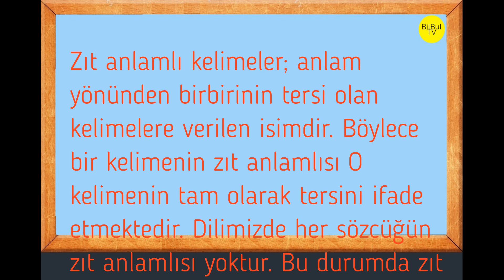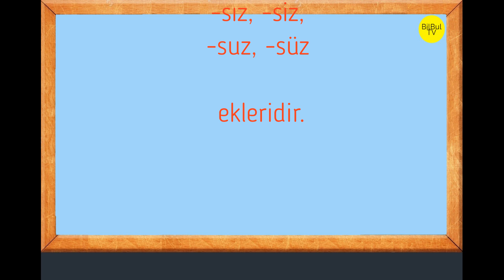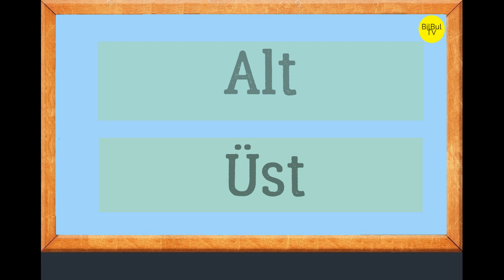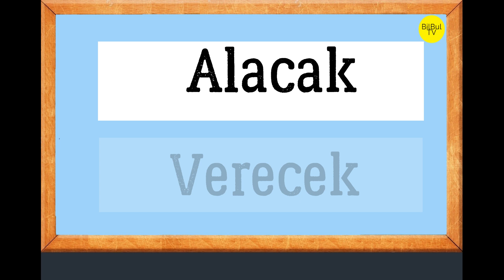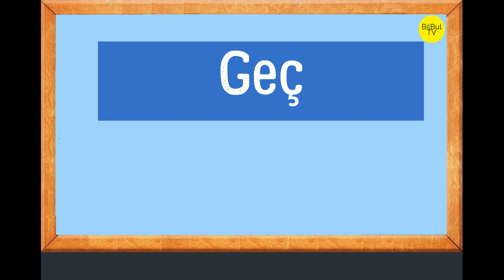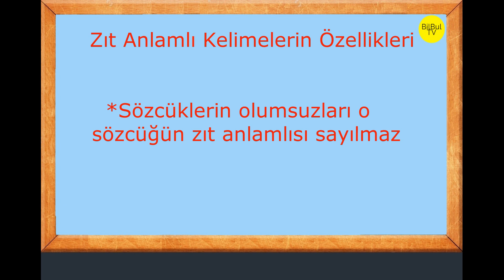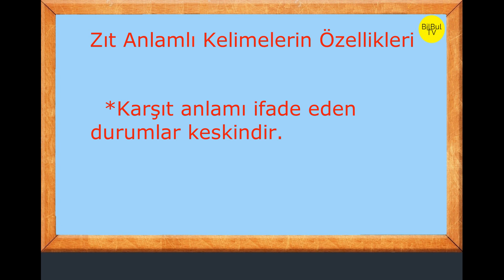2 SINIF TÜRKÇE zıt anlamlı kelimeler dersi özet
Zıt anlamlı kelimeler:
 Aşağı- yukarı
 Açık- kapalı
 Artı- eksi
 Alıcı- satıcı
 Ağır-hafif
 Alt- üst
 Acemi- Usta
 Atılgan- çekingen
 Ön- arka
 Aç- tok
 Az- çok
 Doğu- batı
 Beyaz- siyah
 Savaş- barış
 Bolluk- kıtlık
 Alacak- borç
 Cimri- Cömert
 Cevap- soru
 Çalışkan- tembel
 Hızlı- yavaş
 Çift- tek
 Çukur- tümsek
 Doğal- yapay
 Hariç- dahil
 Dost- düşman
 Doğru- yanlış
 Doğu- batı
 Dar- geniş
 Git- dur
 Geç- er
 Düş- gerçek
 Erken- geç
 Kadın- erkek
 Fazla- eksik
 Zengin- fakir
 Kapalı- açık
 Artı- eksi
 Çok- az